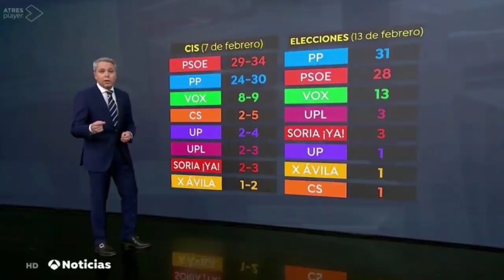El vacile de Vicente de Vallés a Tezanos con el que todos se descojonan: “Ni magia, ni adivinación”